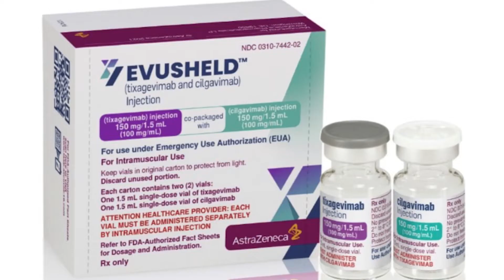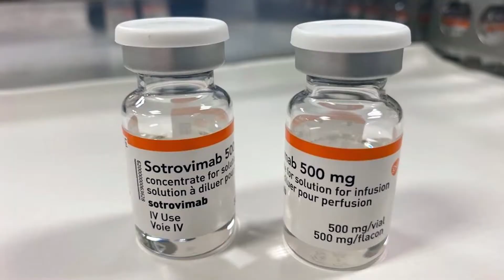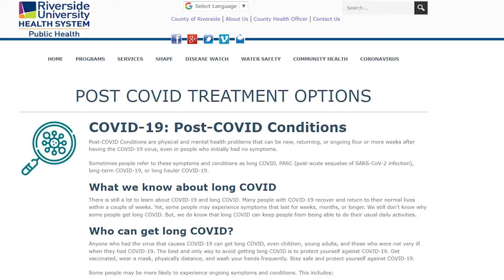COVID-19 Treatments in Riverside County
Deputy Public Health Officer Dr. Jennifer Chevinsky talks Covid, MonoclonalAntibodies, Remdesivir and more as treatments offered in Riverside County.